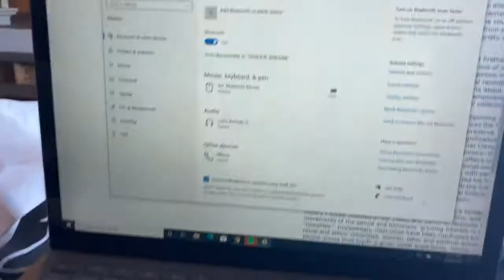Trying to be productive for a day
Hey everyone, welcome to another video! I’m gonna be taking you along my day as I study, eat & everything in between.